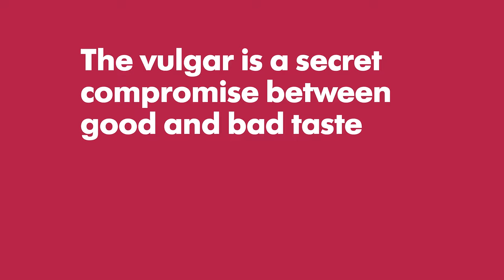Talking Vulgar - The Vulgar Is: Compromise Between Good and Bad Taste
‘The vulgar is a secret compromise between good and bad taste’ Adam Philips

Could vulgarity be the new good taste…? Stephen Jones and Zandra Rhodes share their thoughts on how the vulgar must balance that wonderful line between what is good and bad taste.

We speak to some of the designers in The Vulgar: Fashion Redefined exhibition to explore some of the themes in the exhibition.

The Vulgar: Fashion Redefined takes place in the Barbican Art Gallery until 5 February 2017